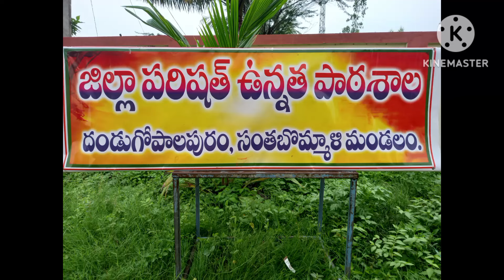Sports Carnival of ZPHSchool Dandugopalapuram as part of Independence Day -2024 Celebrations